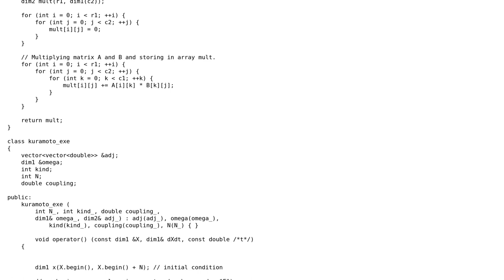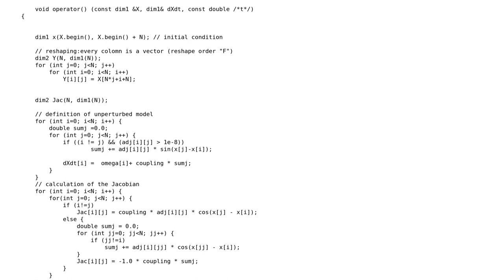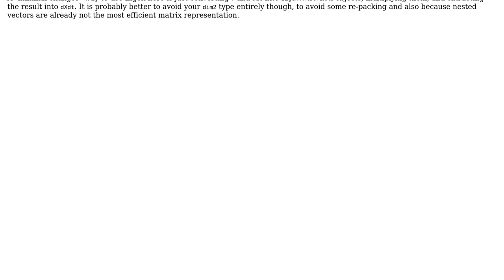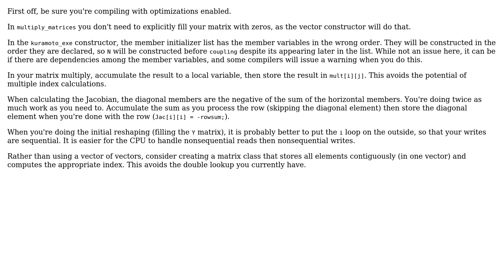Perturbed phase oscillator integration (2 Solutions!!)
Perturbed phase oscillator integration

With thanks & praise to God, and with thanks to the many people who have made this project possible! | Content (except music & images) licensed under CC BY-SA | Music | Images & others | With thanks to user harold user Abolfazl user 200_success user 1201ProgramAlarm and the Stack Exchange Network Trademarks are property of their respective owners. You are responsible for your own actions.